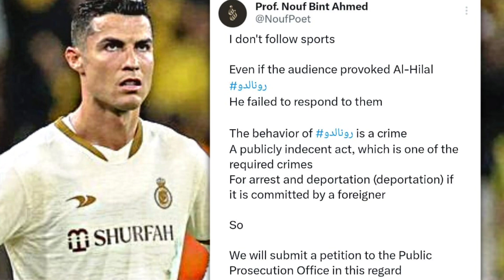Ronaldo to be Arrested & Deported From Saudi For Vulgar Gesture | Al Hilal fans Messi | Al Nassr